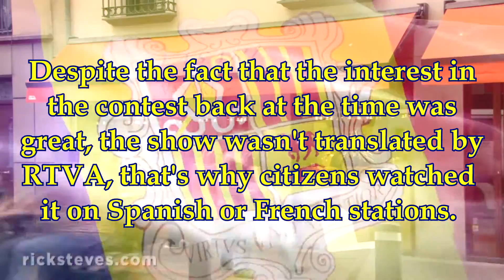Eurovision Song Contest: Top 5 Entries Of Andorra (2000 - 2009)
All of the copyrights of the Eurovision Song Contest songs and videos belong to the EBU.